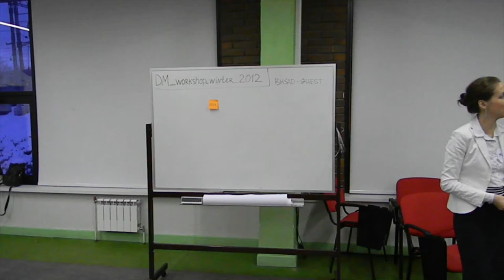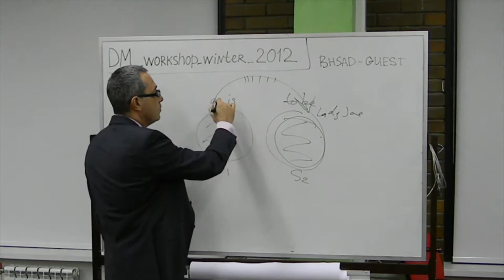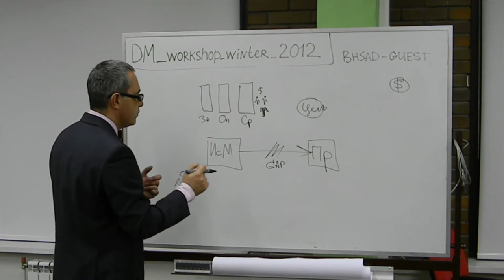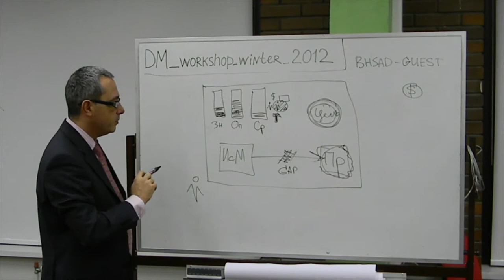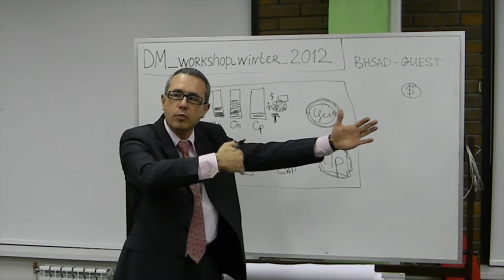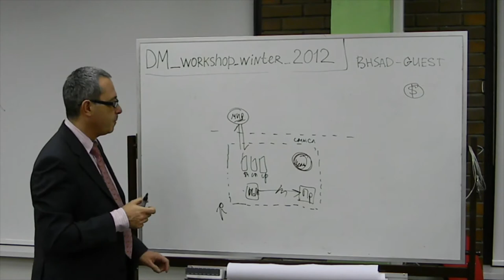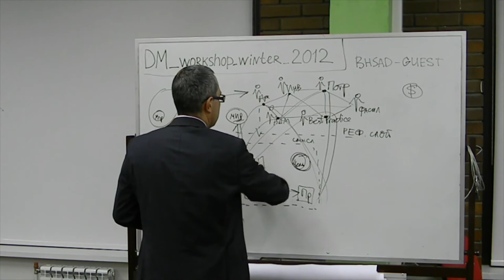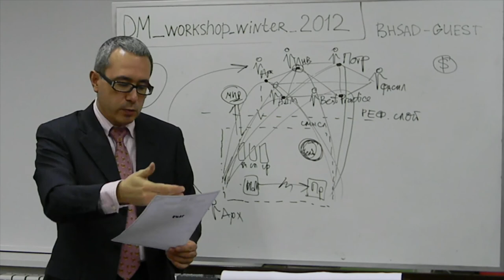13 янв 2012 💂 Максим Осовский | Системный подход к мышлению и деятельности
архив 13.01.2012 Британская высшая школа дизайна
Design Management Workshop
Системно-мыследеятельный подход.Схема акта деятельности

"В конце второго дня с нами работал М.Осовский, который рассказал о системно-деятельностном подходе в работе креативных компаний. Мы научились различать между собой цели и задачи, понимать различные сценарии, строить карту смыслов, смотреть на себя со стороны (рефлексировать). В завершении занятия он разделил нас на архитекторов, дизайнеров, инвесторов, генеральных директоров, руководителей–акционеров. Руководители-акционеры сформировали проектные группы, из вышеуказанных специалистов, чтобы построить карты Городов будущего и представить сценарии жизни в этих городах".

"На шестой день с помощью игротехнологий и М.Осовского мы тестировали сценарии продаж. Наши проекты продавались за виртуальные деньги, команды оценивали «лайками» проекты коллег, мы должны были в своих проектах поднять финансовую планку в 0,5 млрд. рублей в год. Это был супервызов.
Все это была предподготовка к Форсайт-игре (технология рапид -Форсайт) «Как будет жить бизнес в течение 8 лет?». Основа игры – совместная работа участников на карте времени, работа с образами и схемами. В результате получается достоверная карта развития отрасли/проекта. Форсайт помогает выявить основные угрозы и возможности развития компаний. Мы заполняли карточки основных трендов в отрасли, придумывали яркие идеи развития. Выкладывали их на Карту будущего, тестировали модели на достоверность, составляли таблицу существующих и будущих потребностей заказчиков в отрасли".